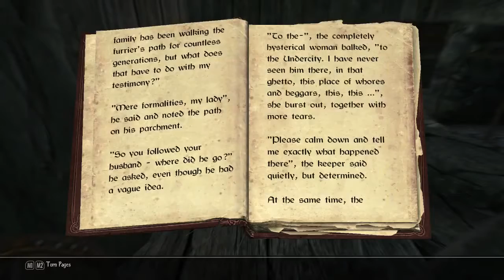ENDERAL - Part 10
Let's play the biggest Skyrim mod of all time!